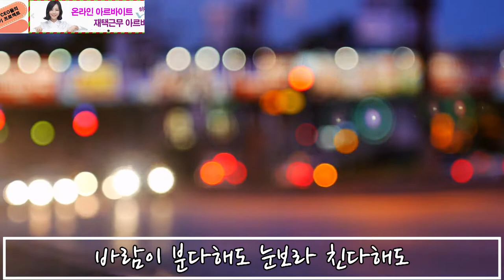[가수 "하나"] 김연자 - 10분내로 - 노래연습 영상 - 커버곡, cover, k-pop, korea music